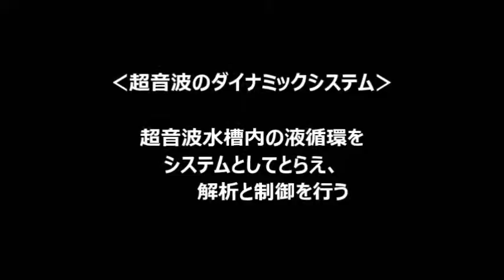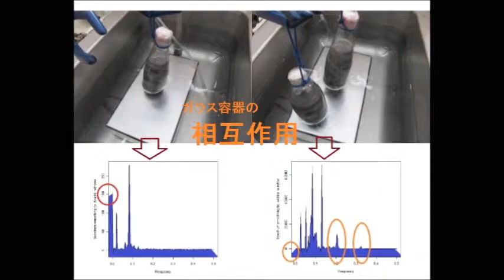‹超音波のダイナミックシステム› ultrasonic-system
西田幾多郎